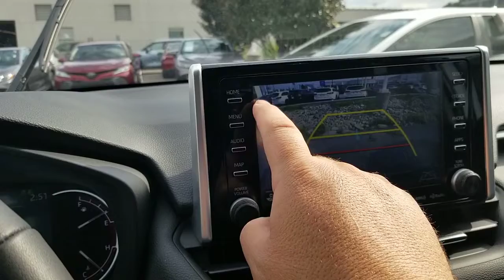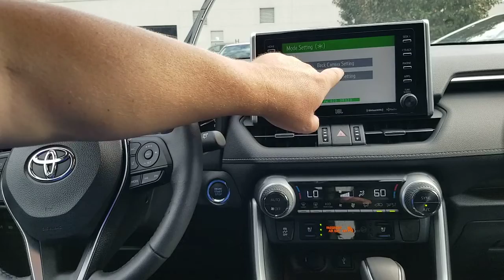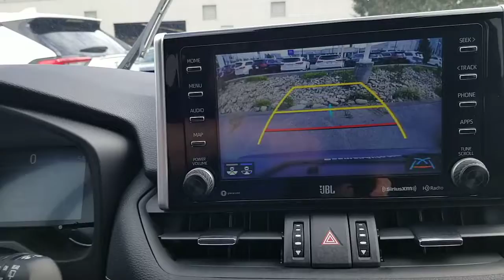Toyota diamond with exclamation point. What does it mean? How do you fix it? Hidden service menu.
If you see the diamond with the exclamation point on it in the top left corner of your radio screen it means your backup camera has lost its initilazion. here is the way to fix it with the hidden service menu. This is the way to set your dynamic gridlines when they go off. NOTE: On rare occasions you can turn the wheel all the way left hold it and all the way right and hold it and it can clear it but that does not work every time.